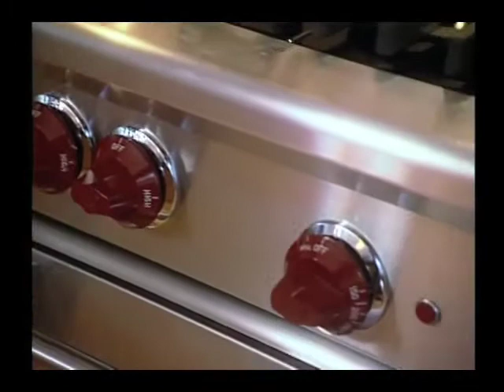House & Home - Men in the Kitchen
This Classic Kitchen has a great cozy and Cottage like feel.